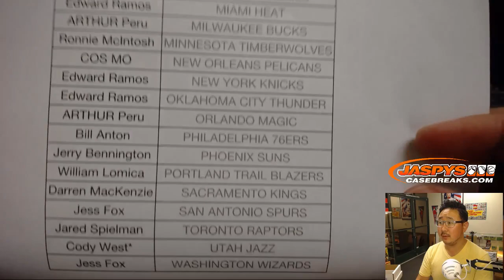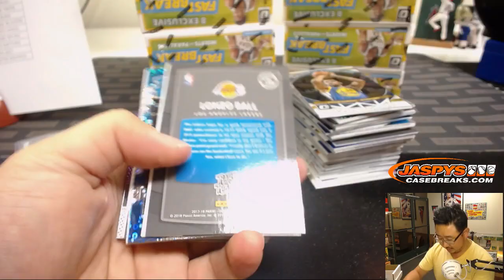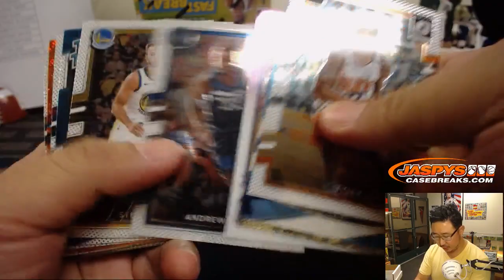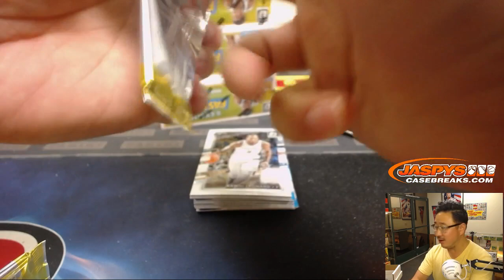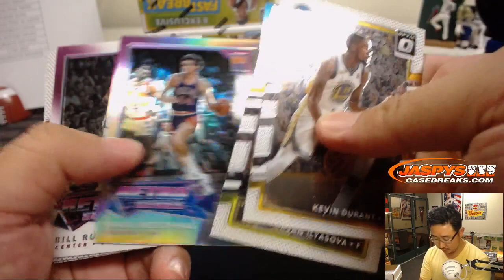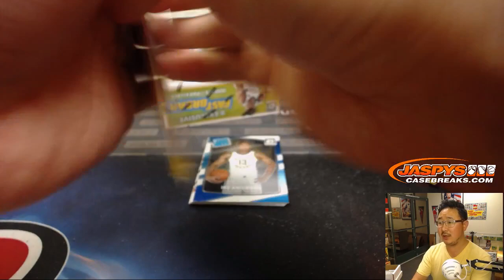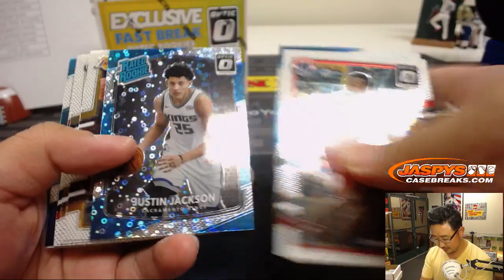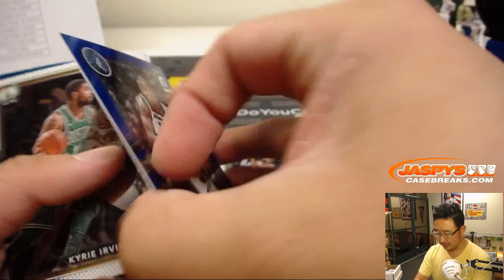Th, 11/08/18 || 10Box (1/2) PYT #4 || 2017-18 Panini DONRUSS OPTIC Basketball (NBA)